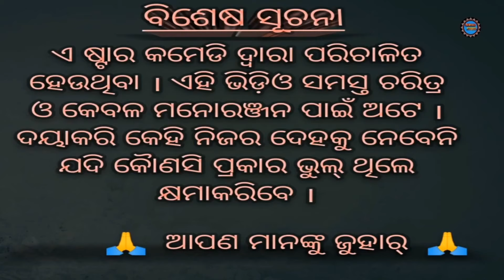Nuakhai Juhar // New Sambalpuri Short Flim // Nuakhai Parampara Upare Adharit //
New Sbalpuri Comedy - Nuakhai Juhar

Cast-Ashok,Subrat,Srabana,Trinatha,Sushil,Rinku,Sukru,Gobinda,Rajesh
Camera work & editor-Sudam sahu & Bhawani studio
Story-Ashok sahu
Special Thanks to-Sachin kumar sahu

Copyright reserved with A star comedy